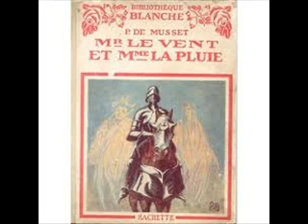Mr le Vent et Mme la Pluie : Chapitre III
Paul de Musset